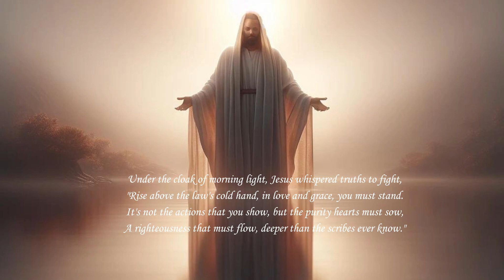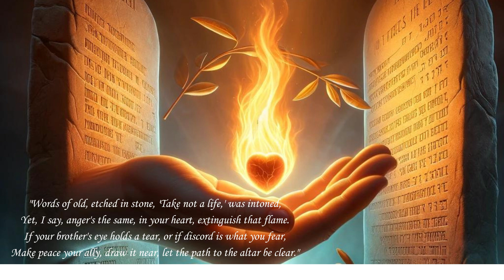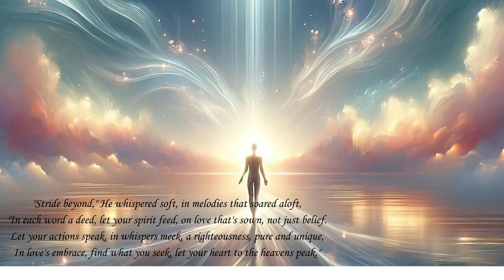"A Journey of Heart" Matthew 5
This song, deeply rooted in Matthew 5:20-26, serves as a melodic reflection on Jesus's teachings about righteousness, reconciliation, and the transformative power of love over the letter of the law. It is a poignant reminder for Catholics and Christians alike, especially during Lent, to delve deeper into their faith, going beyond mere adherence to rules towards a heartfelt practice of love and forgiveness. The song aligns with the spirit of daily gospel contemplation, Bible in a year studies, the Pray 40 initiative, and the use of resources like the Hallow app to enrich one's spiritual journey with meaningful worship music.

Verse 1 introduces Jesus's call to surpass the righteousness of the scribes and Pharisees, emphasizing that true righteousness stems from the purity and intentions of the heart rather than just external actions. This message is particularly resonant during Lent, a time of introspection and returning to the essence of one's faith.

The chorus encapsulates the song's core message: to "Stride beyond" the basic requirements of the law and to let love guide every action and decision. This refrain encourages believers to embody the spirit of Jesus's teachings in their daily lives, highlighting the importance of internal transformation and the expression of genuine love and kindness.

Verse 2 and the subsequent chorus further elaborate on Jesus's teachings, focusing on the importance of reconciling with one's brother before offering gifts at the altar. This teaching underlines the value of peace and reconciliation in the Christian life, urging the faithful to resolve conflicts and live in harmony.

The bridge speaks to the urgency of settling disputes and the necessity of forgiveness, underscoring the song's theme of reconciliation. It reminds listeners that love and forgiveness are the currencies of the kingdom of heaven, more valuable than any earthly wealth.

The outro offers a comforting reassurance of God's grace and the power of His love to overcome any obstacle. It serves as a call to trust in God's providence and to live out one's faith through acts of love, forgiveness, and reconciliation.